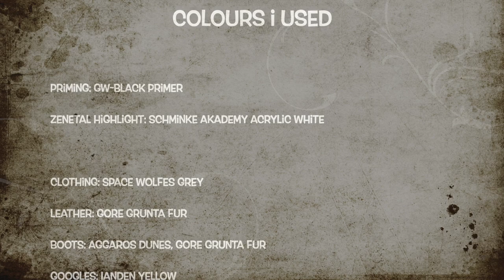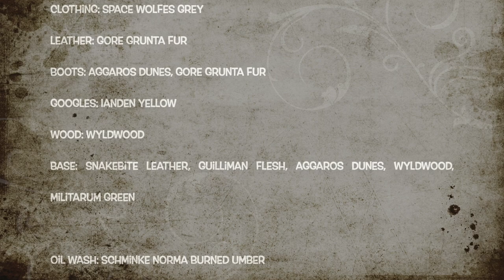Trench Trooper SpeedThrough-SpeedPainting Guide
In this Guide i show you how to paint quick and fast any WWI Style Tabletop Miniatures to tabletop standard. In this Video i Paint a Trederran Soldier from the Outer World Expansion TREDERRA for Shadows of Brimstone.